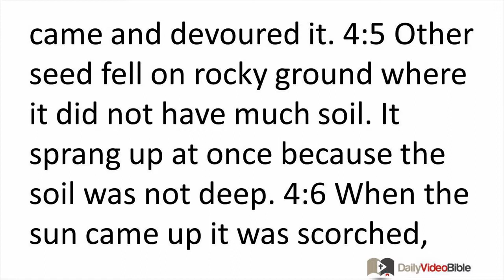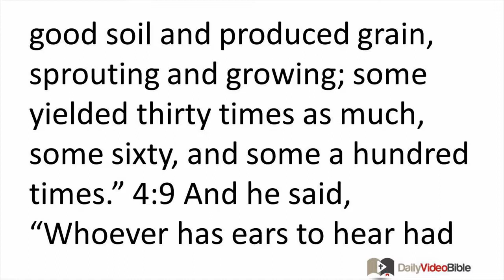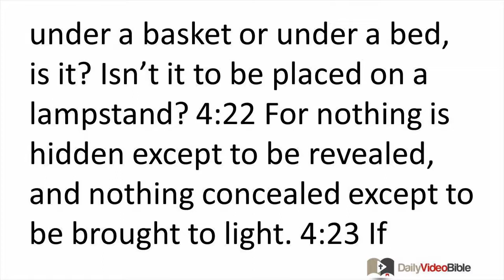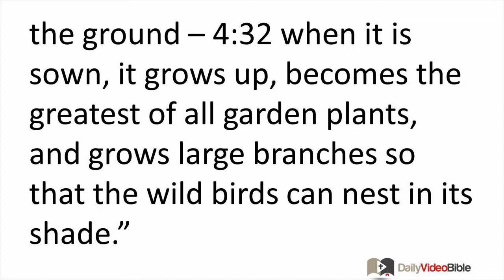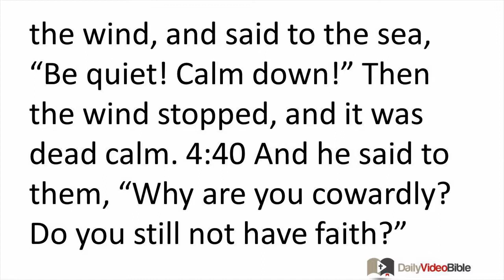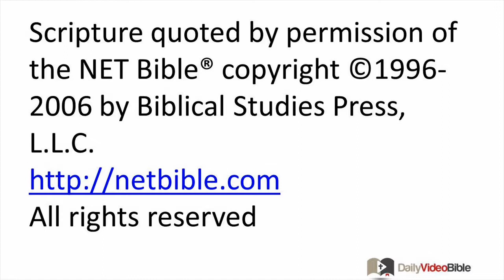February 1 Mark 4 New Testament for the Daily Video Bible DVB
Mark 4:30-32 - The Parable of the Mustard Seed
 4:30 He also asked, "To what can we compare the kingdom of God, or what par-able can we use to present it? 4:31 It is like a mustard seed that when sown in the ground, even though it is the smallest of all the seeds in the ground -- 4:32 when it is sown, it grows up, becomes the greatest of all garden plants, and grows large branches so that the wild birds can nest in its shade."